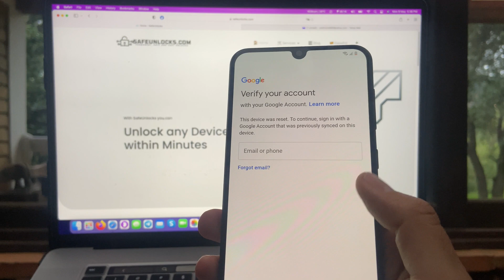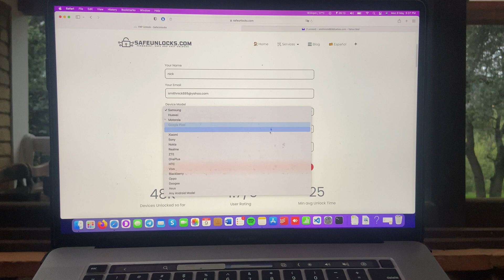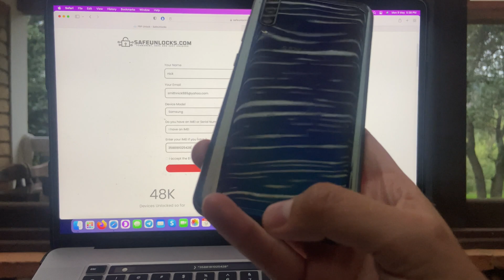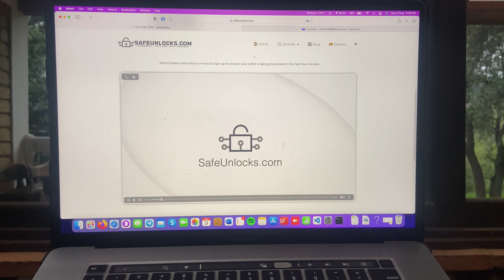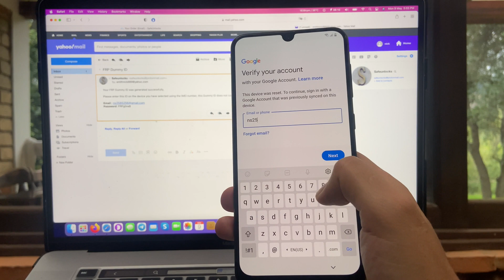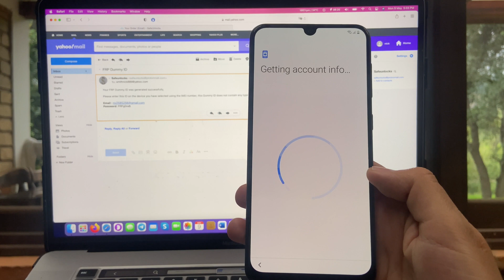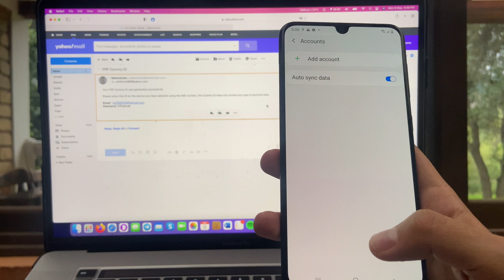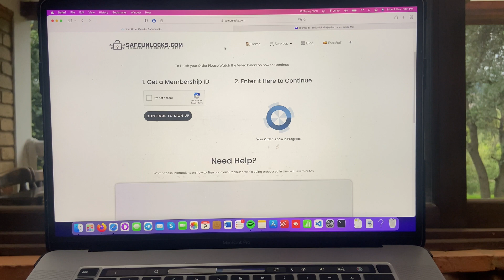FRP Bypass Samsung (Any Model Available for Unlocking)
FRP bypass Samsung is an important process that helps you get rid of the FRP lock on your device. FRP, or Factory Reset Protection, is a security feature that was added to Android devices in recent years. It is designed to protect your data in the event that your phone is lost or stolen. If someone tries to perform a factory reset on your device, they will be required to enter the Google account information that was used to set up the phone originally. However, there are times when you may need to FRP bypass Samsung for one reason or another. In this blog post, we will show you how to do it!

FRP on Samsung devices

Commonly, people say is harder to unlock a Samsung device from FRP, normally that is true since this manufacturer emphasizes the safety of their customers and phones, with every security patch or update they are improving your smartphone, thus it could be a bit difficult to bypass the FRP mode. On the other hand, there are more aspects to take into account, like the Android version or the device model.

Methods to bypass FRP

There are many ways to bypass this mode on Samsung devices, for instance, you can do it without the help of any application or without a computer following some tutorials on the internet, nevertheless, following those steps could be difficult and the procedure can vary regarding the device to unlock. You can also unlock your phone through a computer or application, however, it has its risks, and you could end up with a useless device instead.

SafeUnlocks: The perfect solution

If you want to bypass the FRP on any Samsung device, no matter the model or Android version, SafeUnlocks is the tool you need, our process is completely safe, you will have a permanent unlock, and you don't need to worry about or carry out the process again. With a wide trajectory of providing unlock services and more than 48.000 unlocked devices, we become the best tool to unlock any Samsung device.

Unlocking your phone

To unlock your phone you just need to get on our main page, on our official website you will start the unlock process by filling out a small form with the pertinent details in order to unlock your device, these details are your name, email, device model and the IMEI number.

Besides, to access all our services, you need to get a free membership with us, which you can get within minutes with a valid name and email, remember, getting your membership doesn't have any cost and you can use it to enjoy all our perks and services.

if you have any questions about our service you can contact our customer service, it is available 24/7 and will assist you with all you need during the unlocking FRP process.